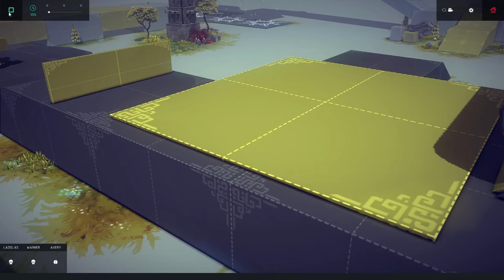Besiege Ballista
A Ballista I created